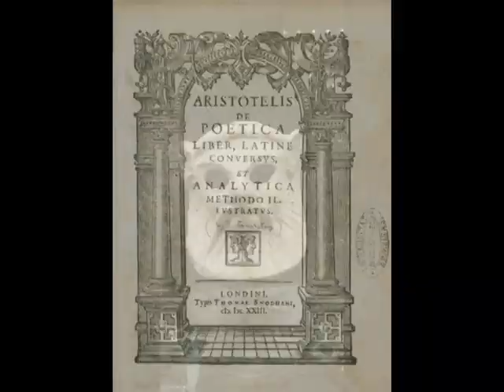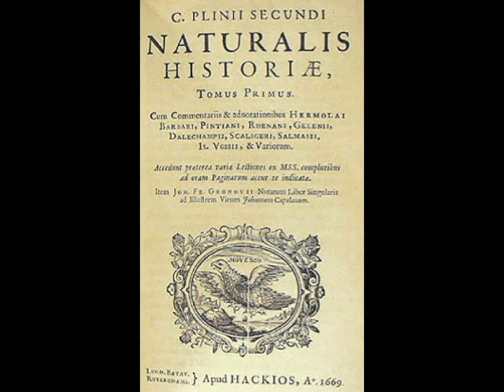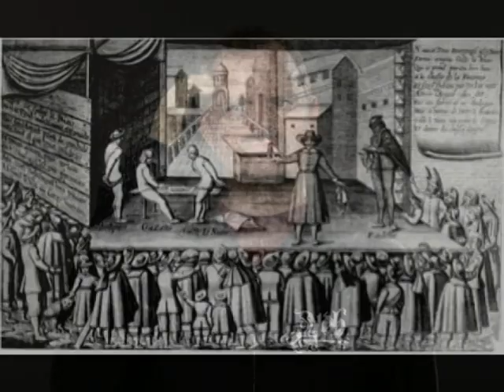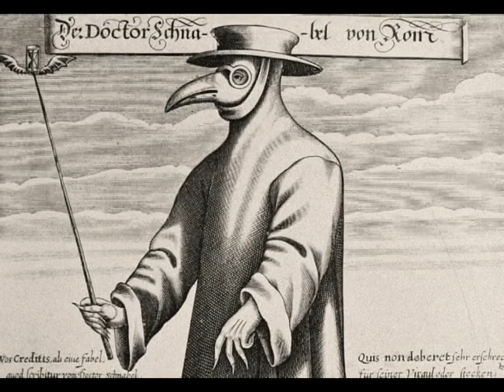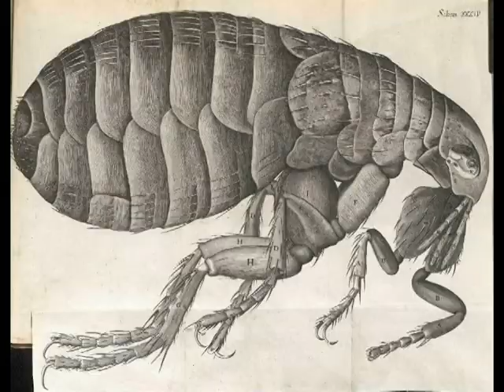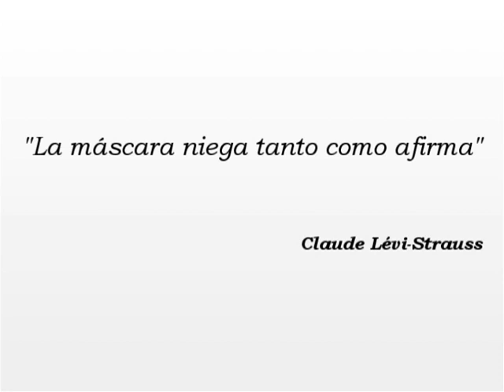máscar(ill)as: protección física y apotropaica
Breve recorrido (muy sui generis) a través del uso de la máscara y la máscarilla desde una perspectiva histórica, antropológica y artística, siempre sin perder de vista su función de protección física y apotropaica.

Texto basado en diferentes artículos y publicaciones:

- BARREIRA, Barreira. "Historia gráfica de las máscaras protectoras: su evolución desde la Gran Guerra al coronavirus"

- CALVO BRIOSO, Bernardo. "Mascaradas de Castilla y León. Tiempo de Fiesta"

- CASTRO, Ladislao. "Arqueología cognitiva y máscaras prehistóricas"
file:///C:/Users/dppac/Downloads/Dialnet-ArqueologiaCognitivaYMascarasPrehistoricas-5103765.pdf

- FONCILLAS, Adrián. "La ubicuidad de las mascarillas en Asia"

- GARCÍA, Verónica. "Testimonios de la guerra: la desgarradora pintura de Otto Dix"

- GRAMMATIKOPOULOU, Christina. "Ritual, realidad y representación: Desde el teatro antiguo hasta la performance postmoderna"

- HERRERO, Dolores. "La gárgola y la máscara"

- MARRAZZI, Andrea Luján. "La evolución de las máscaras y su aporte social"

- MONGOMERI. "Las mejores mascarillas en la historia de la moda"

- PEÑA, Inma. "Máscara de miedo. Miedo a la guerra que se avecina"

- R. ORIA, Violeta. "Mascarillas a lo largo de la historia"

- "Detrás de las máscaras rituales. Un viaje al significado de la máscara a través de las fotografías de Phyllis Galembo"

- "Esta escultora cambió la vida de muchos veteranos de la Primera Guerra Mundial al "restaurar" sus rostros"

- "Restos Arqueológicos. Máscaras apotropaicas"